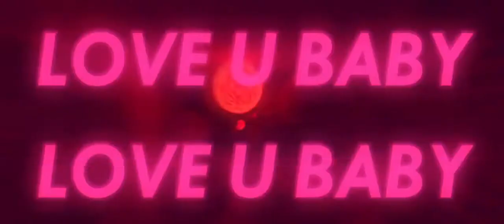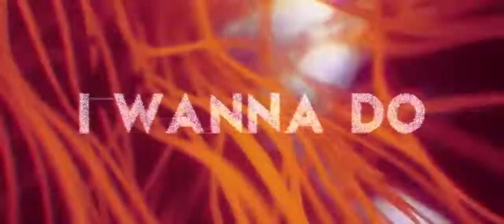Rooler - Love U Baby (Official Video)